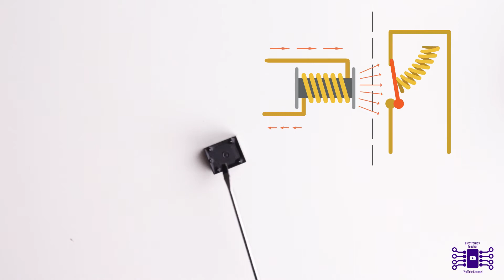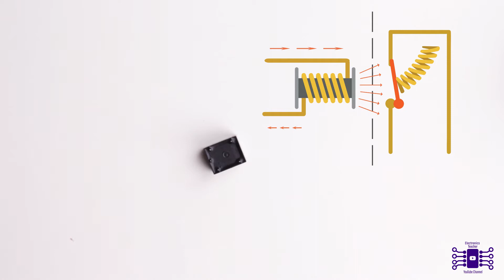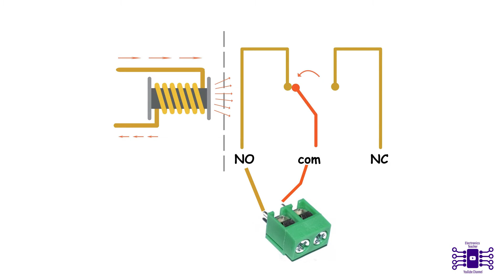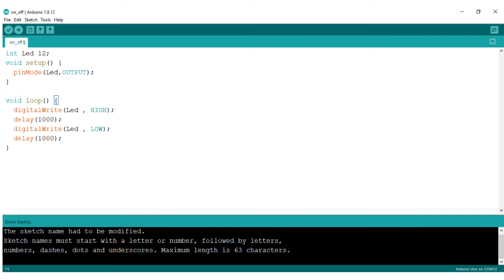كيف تتحكم بجهاز 220 فولت باستخدام الأردوينو ؟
في هذا الفيديو نشرح بشكل تفصيلي كيفية التحكم في جهاز ( وفي هذا المثال استخدمنا مصباح كهربائي )  باستخدام الأردوينو  ، كيفية التوصيل وشرح دائرة الريلية المجهزة مسبقاً منزلياً للتحكم في الأجهزة مرتفعة الجهد